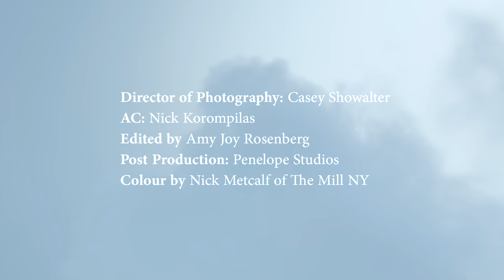Jessica Chastain - Vogue Ukraine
Director: Dusan Reljin
Director of Photography: Casey Showalter
AC: Nick Korompilas
Editor: Amy Jo Rosenberg
Colorist: Nick Metcalf
Styling: Rushka Bergman
Hair: Anh Co Tran
Makeup: Jeanine Lobell
Set Design: Stockton